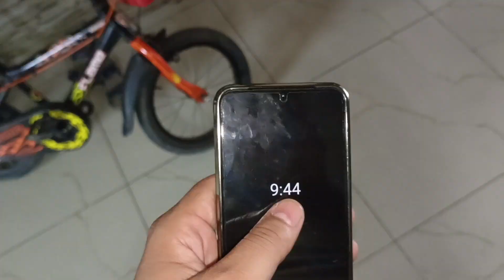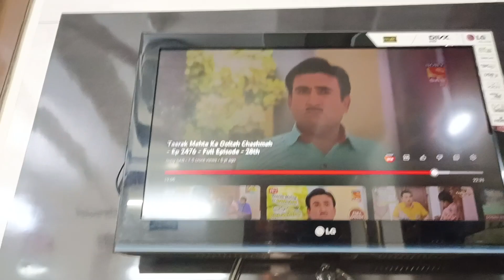Ye Jumping Ball To Must Hai | Rohan Chahal Vlogs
hit likes.